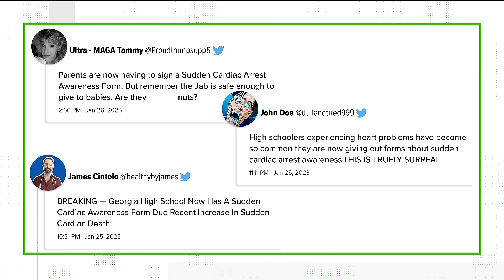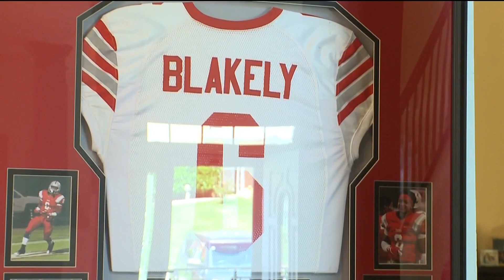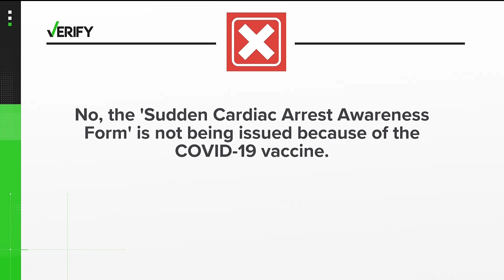No, Georgia's cardiac arrest awareness form for student athletes is not tied to COVID vaccines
Social media posts claim that parents are being asked to sign the form due to adverse effects to the COVID-19 vaccine.